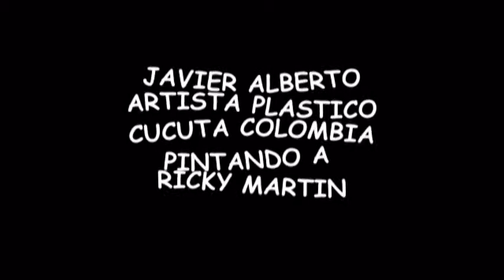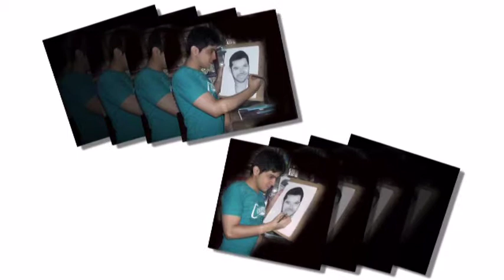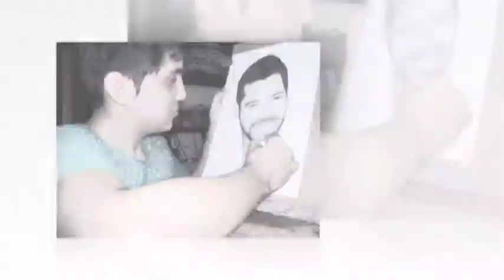dibujando y pintando a " RICKY MARTIN " en carboncillo